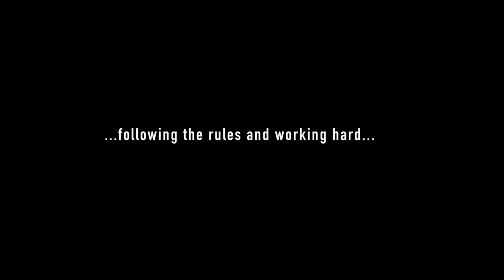The Zone of Interest - Official Trailer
Winner of the Grand Prize at Cannes 2023; Best International Feature, Best Sound, Oscars 2024; Outstanding British Film, Best Film Not in the English Language, and Best Sound, BAFTAs 2024.
This historical war drama from filmmaker Jonathan Glazer (Under the Skin) centres on the commandant of Auschwitz, Rudolf Höss, and his wife Hedwig, who strive to build a dream life for their family in a house and garden next to the camp.

RATING: M, Sexual references & content that may disturb
RUNTIME: 105
GENRE: Drama, War
COUNTRY OF ORIGIN: Poland, United Kingdom, United States of America